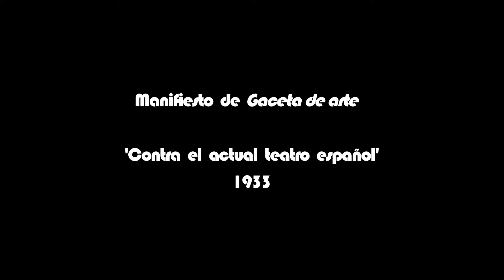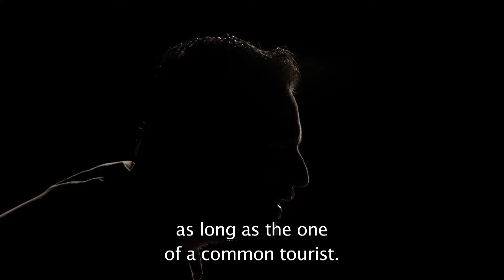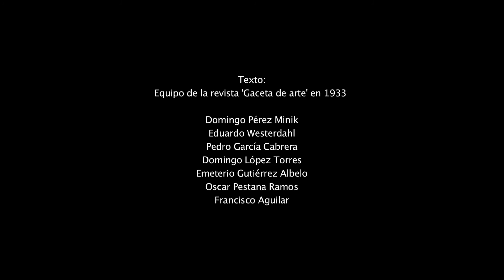'Contra el actual teatro español' (Fragmento de 'Modernos. Teatro de vanguardia en Canarias')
"Contra el actual teatro español" (X Manifiesto de 'Gaceta de Arte', 1933).
Fragmento del largometraje documental 'Modernos. Teatro de vanguardia en Canarias', dirigido por Jairo López y producido por Digital 104 y el OAC del Ayuntamiento de Santa Cruz de Tenerife.
Feliz